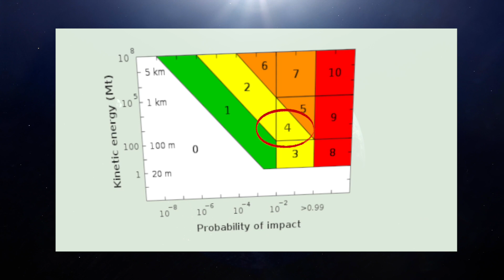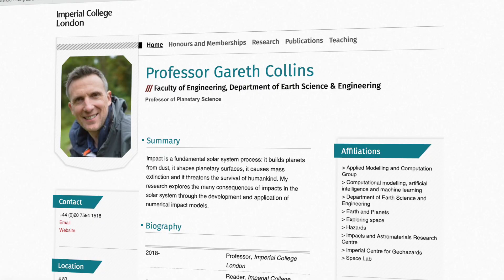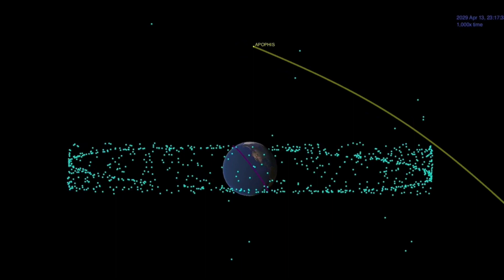Earth's Close Call: The Secret Behind NASA's Asteroid Apophis Mission!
In this video, we're going to talk about Asteroid Apophis and what NASA has planned in case it approaches Earth. asteroid apophis is a real threat, and NASA is doing everything it can to keep us safe.

Don't forget to stay updated with astrology and space defense news! In this video, we'll talk about how astrology can help you better understand the asteroid apophis situation and what you can do to prepare for its arrival.

Asteroid Apophis, also known as 99942 Apophis, is a near-Earth asteroid that measures approximately 370 meters (1,214 feet) in diameter. It was discovered in 2004 and caused a brief period of concern because initial calculations suggested a small possibility of a potential impact with Earth in 2029 or 2036. However, further observations have ruled out any significant risk of impact for the foreseeable future.

Build your own SATURN 5 Rocket from Apollo era like I have in the background: